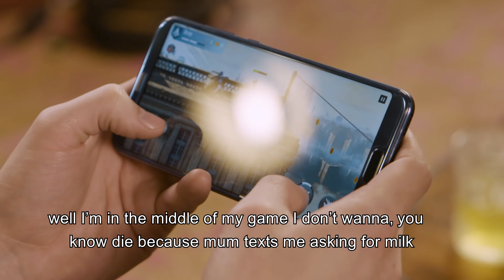Honor Superfied Talk #3 - The future of entertainment with AI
New tech is always fun, and as Jonathan Morrison, Sara Dietschy and Austin Evans prove, Artificial Intelligence is no exception. Get a glimpse of the future of gaming, photography and more with HonorView10 in today’s Superfied episode!

Intelligent Gaming Suite: With AI-enhanced optimization, the intelligent gaming suite enables a smooth, seamless, speedy gaming experience. Its Uninterrupted Gaming function helps you keep your head in the game by filtering unnecessary calls or messages.

AI Scene & Object Recognition: With intelligent photography algorithms, the Honor View10 identifies 13 different types of scenes and objects. It automatically adjusts your camera settings to help you shoot like an expert.

AI-powered Portrait Mode: Get stunning selfies with intelligent bokeh effect that delivers sharp portrait edges and more accurate background blurring.